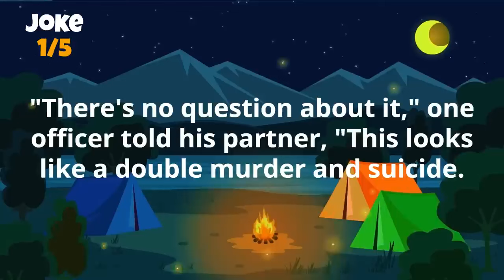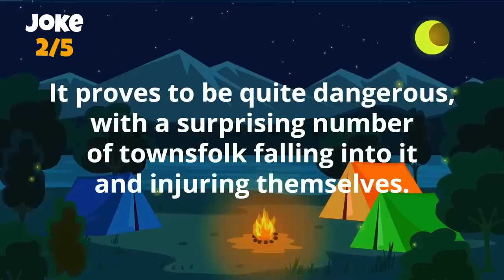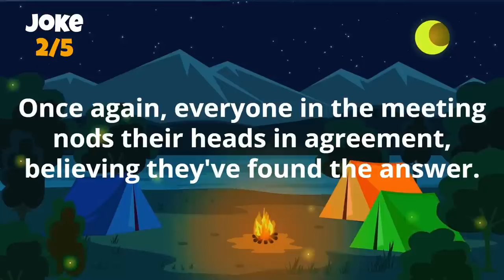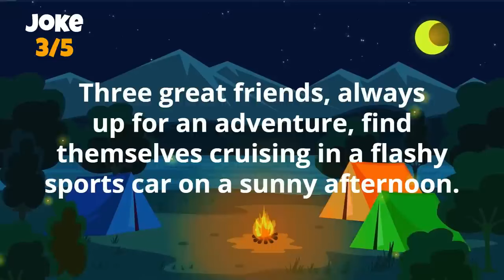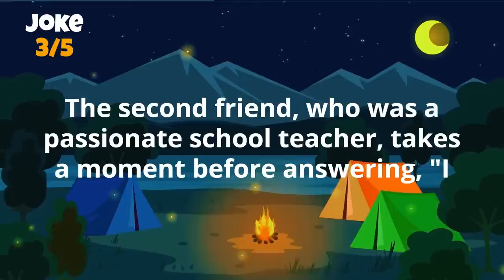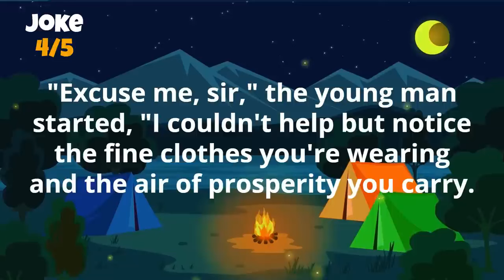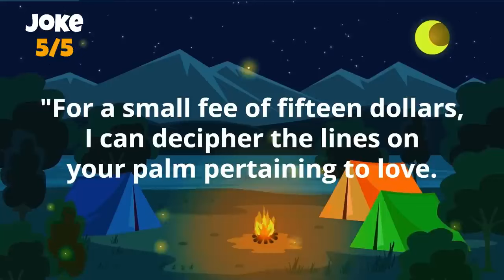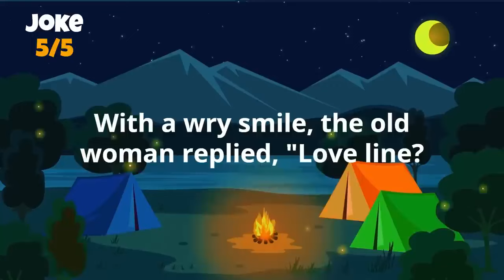🤣A Man Catches His Wife With Another Man in Bed - Jokes Of The Day!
🤣JOKES COMPILATION! - Funny Daily Jokes! | BEST JOKES OF THE DAY!

If laughter is your favorite form of therapy, you'll find the best medicine here.

Remember, a day without laughter is a day wasted.